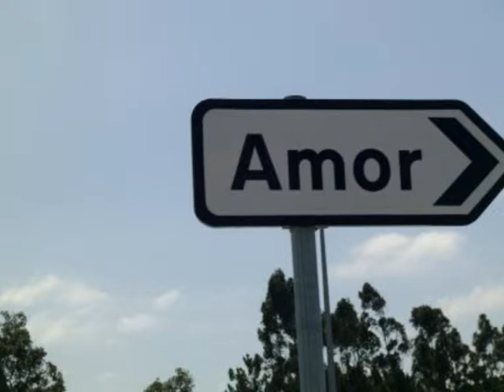Sergio Guedes A Voz de Ouro do Brasil - O Apaixonado e a Cigana